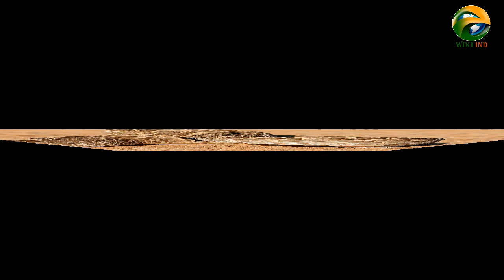Top 5 poisonous snakes in india. know the variety of snake in india.देखिये भारत के ज़हरीले साँप।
Venomous Snakes In India. 10 Poisonous Snakes in India, Indian most Poisonous Snake, Indian Venomous Snakes, Top 10 Venomous Snakes In hindi. 10 Poisonous Snakes in hindi, Indian most Poisonous Snake in hindi, Indian Venomous Snakes in hindi, most poisonous snake in the